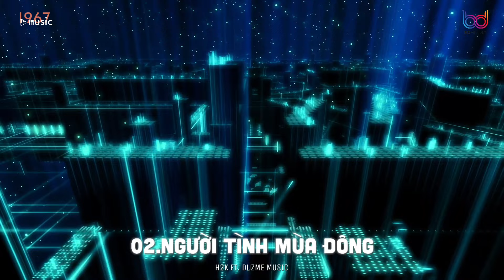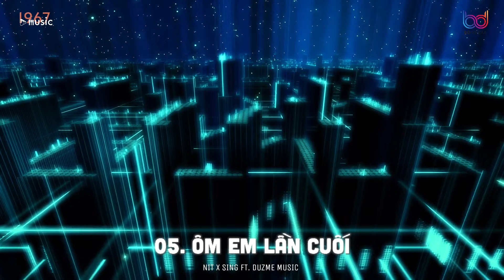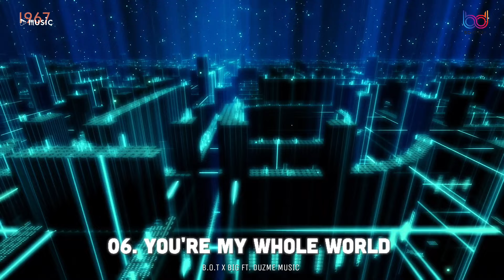Vì quá ngu si hay vì em đã yêu vội vàng...NHẠC TRẺ DUZME REMIX HOT TREND TIK TOK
🔥 Playlist : Vì quá ngu si hay vì em đã yêu vội vàng...NHẠC TRẺ DUZME REMIX HOT TREND TIK TOK

🔥 Tracklist
Update...